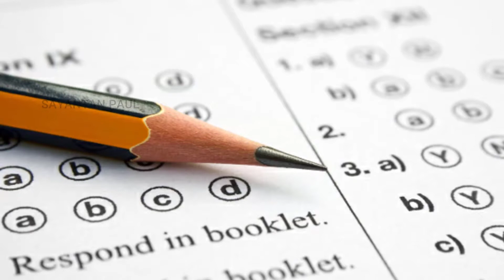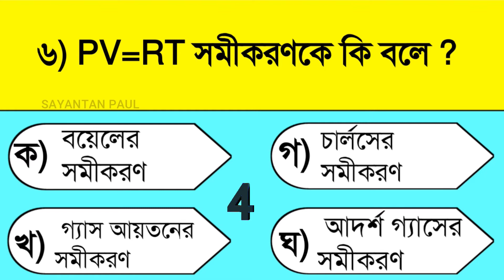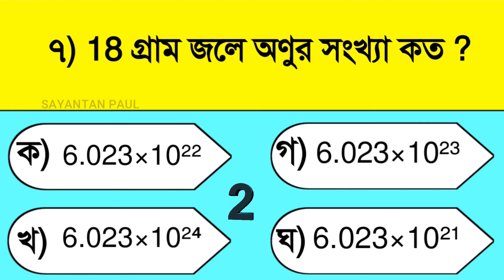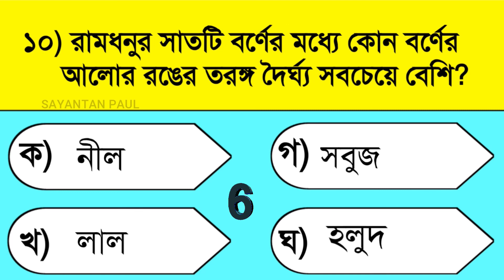PHYSICS MCQ QUESTIONS + answers IN BENGALI | general knowledge questions for all job exam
hey friends today's video is depend on physics MCQ question in Bengali also general knowledge questions for all job exam. there is 10 MCQ question only physics. if you support us then we will upload interesting and long videos for you . I hope our video is knowledgeable.
বন্ধুরা আজ আমি ফিজিক্সের  10 টি mcq questions ভিডিওতে দেখিয়েছি এবং সেগুলির সঠিক উত্তর তোমাদেরকে বলেছি। যদি তোমারা আমাদের সাপোর্ট করো তাহলে আমরা আরো বড় ভিডিও ভিডিও এবং আরো বেশি পরিমাণে questions and answer  সহ আপলোড করতে পারবো। আমি আশা করছি আমাদের ভিডিওগুলি তোমাদের জ্ঞানের ভান্ডারকে প্রসারিত করতে সাহায্য করবে।
বি দ্র:- যদি কোন ব্যক্তি আমাদের ভিডিওগুলি কে কপি করে নিজের ইউটিউব চ্যানেল বা ফেসবুক পেজে আপলোড করেন তাহলে আমরা বিনা নোটিশে কপিরাইট স্ট্রাইক দিতে বাধ্য হব।